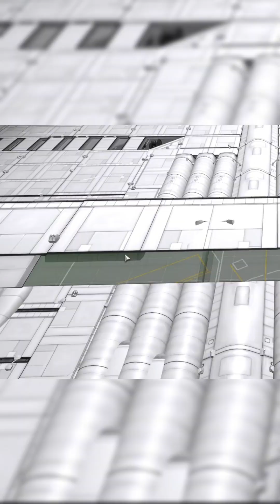I Made The BIGGEST Plane! [Part 5] - Kerbal Space Program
I honestly did the half halo/arc that I built to reinforce the wing. It's honestly pretty sick and I'm really sure how beneficial it is, but it definitely does something. I might revisit this project again and use AUTO-STRUT (since everyone wants me to 😂... and maybe launch it into space.